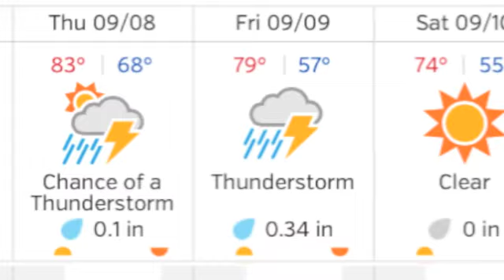Morning Announcements 09-07-16